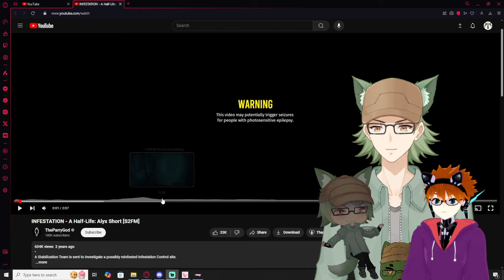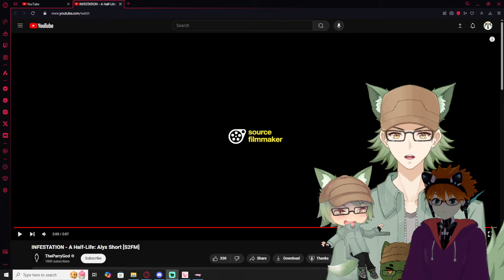Vtubers React to INFESTATION - A Half-Life: Alyx Short [S2FM]